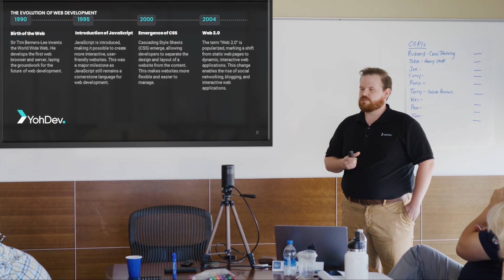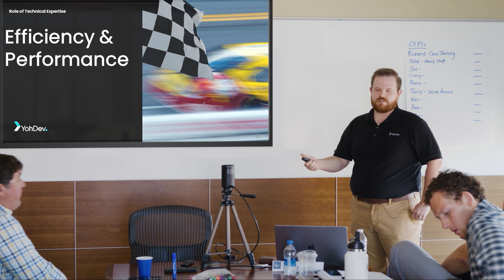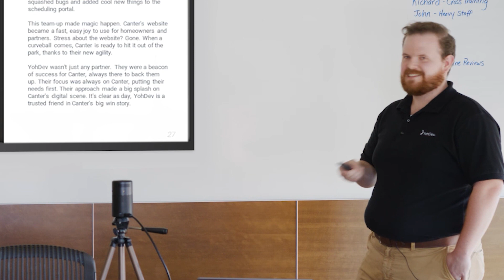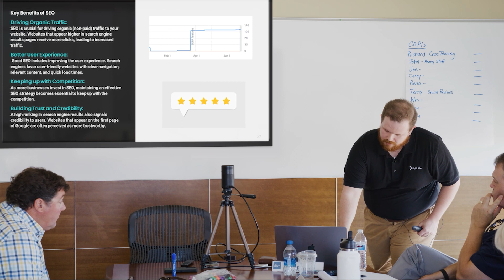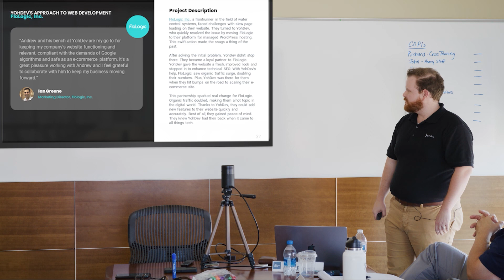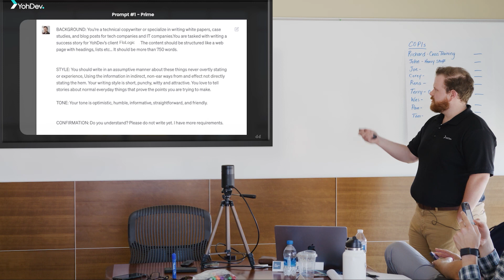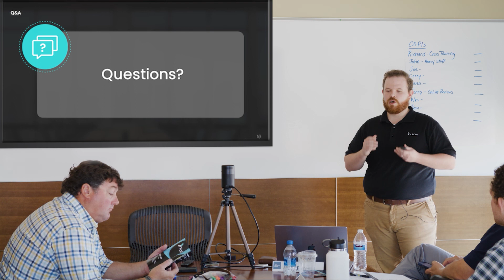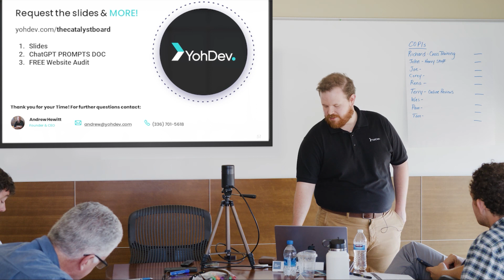The Changing World of Web Development - 2023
I had the pleasure to speak to the Catalyst Board, an elite CEO peer group that meets once a week in Winston-Salem North Carolina. They wanted a deep dive into the ever-changing world of web development and discover 2023's top SEO techniques. We talk about the the importance of a well developed website and and how AI is emerging into every company's marketing department.

Timestamps:
00:00 - 01:53 - The Evolution of Web Development
01:54 - 04:43 - Importance of a Well-Developed Website
04:43 - 13:15 - Technical Expertise & Strategy
13:16 - 20:35 - YohDev's Approach to Web Development
20:36 - 34:38 - Intro to SEO
34:39 - 30:35 - Top SEO Techniques 2023
39:36 - 44:58 - YohDev's Approach to SEO
44:59 - 47:16 - AI in Web Development and SEO
47:17 - 59:45 - YohDev's Use of AI
59:46 - 01:02 - YohDev's Content Creation Workflow
01:02:56  - Questions and Answer